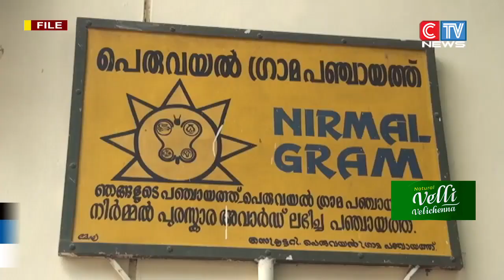നികുതി വർധനവിനെതിരെ പ്രമേയം പാസാക്കി പെരുവയൽ ഗ്രാമ പഞ്ചായത്ത് ഭരണസമിതി.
നികുതി വർധനവിനെതിരെ പ്രമേയം പാസാക്കി പെരുവയൽ ഗ്രാമ പഞ്ചായത്ത് ഭരണസമിതി. നികുതി വർധനവിൻ്റെ അധിക വരുമാനം ആവശ്യമില്ലന്നും ഭരണ സമിതി പറയുന്നു. അതേ സമയം പ്രമേയത്തിൽ ഇടത് മുന്നണി അംഗങ്ങൾ എതിർപ്പ് രേഖപ്പെടുത്തി.